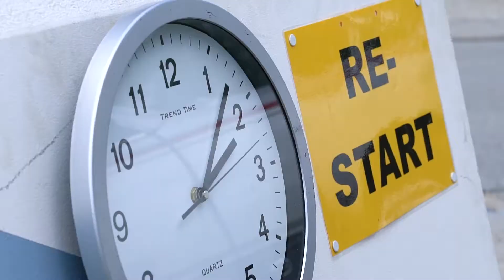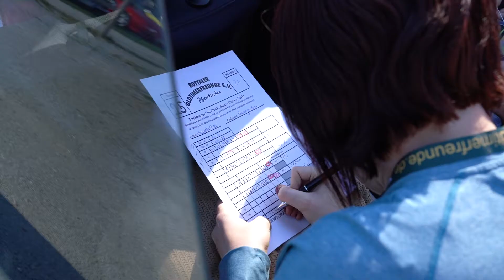Rottaler Oldtimerfreunde e.V Pfarrkirchner Classic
Video über die Veranstaltung Classic der Rottaler Oldtimerfreunde e.V.